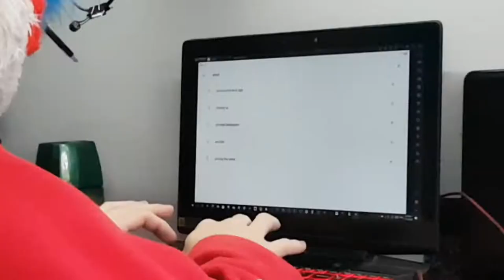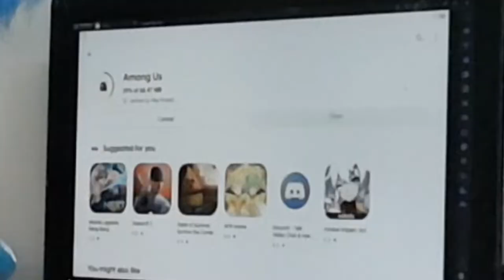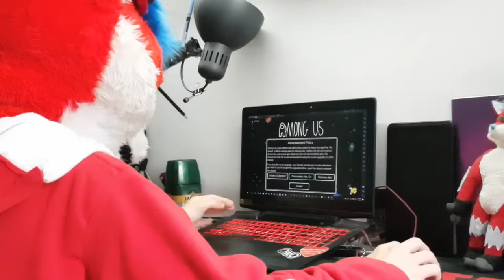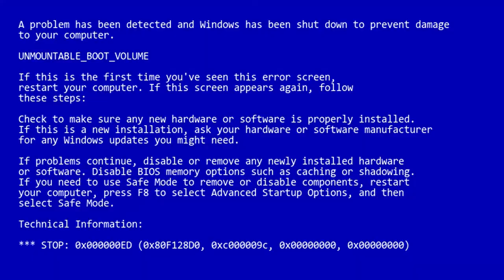Jak Among Us dziala na stan zdrowotny - How "Among Us" affects health.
Dokumentacja w formie filmu opisujaca przepiekne dzialnie "among us" na anthropomorficzne zwierzeta. Film moze wywolac uraze do tej gry lub calkowite zatrzymanie akcji pracy waszych procesorow w urzadzeniach elektroniczynych. Przed instalacja skontaktuj sie z kaszalotem plamitym w celu uzgodnienia dofinansowania socjalnego. Gdyz kazdy mainstream zagraza twojemu zyciu i koniKOM polnym... wynocha na pole nie grac w to. Milego halloween už za rok X3

A tak na serio robta co chceta. Dzis na polu 8.3C czyli jakies 47F dobranoc mimo ze rano.